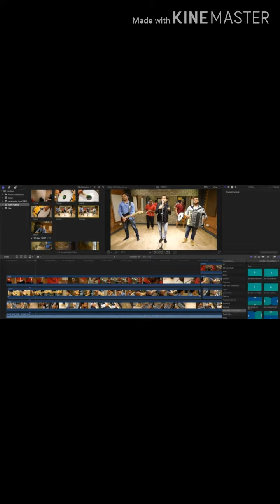neydson lira bastidores da gravação do clip vai e volta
neydson lira
vai e volta
música xote
forró novo
forró de qualidade
sofrencia